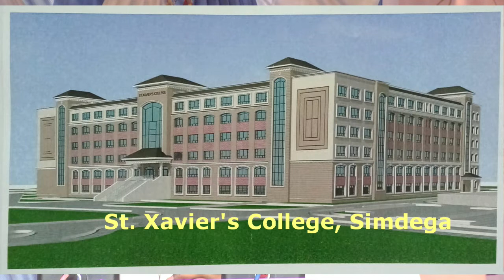Vincent Barwa I Bishop I Foundation Stone SXC Simdega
02/04/2022, marked the foundation Stone of St. Xavier's College Simdega in Conmenjra Campus and same day the foundation of Jesuit Residence was witnessed.